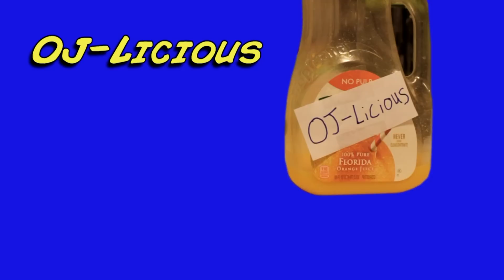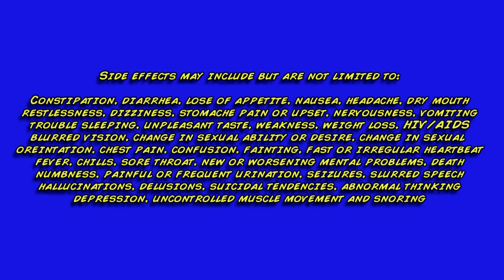Oj-Licious!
Infomercial for an amazing new drink that will help you not be sub-human! If you can't perform up to par with average human standards, one drink will get you there no problem. Some side effects may occur.